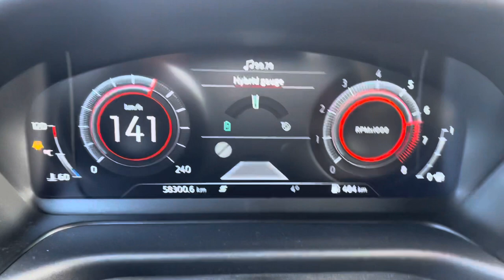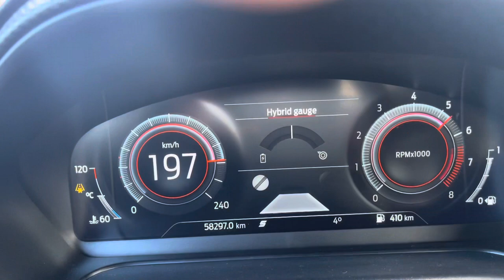Ford Kuga ST-Line 2020 Stock 100-200 km/h acceleration